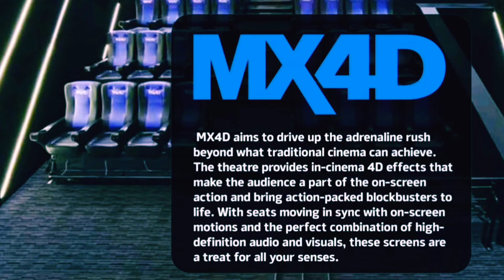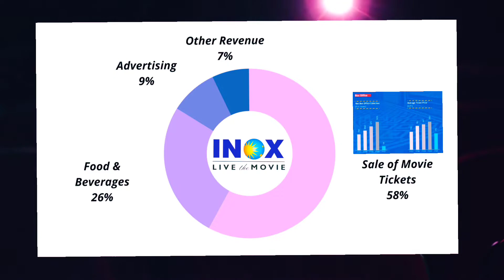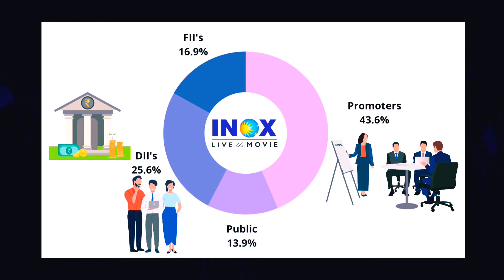Inox Leisure Ltd Fundamental Analysis | Inox Leisure Ltd Company Analysis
Inox Leisure Ltd Fundamental Analysis | Inox Leisure Ltd Company Analysis | Inox leisure ltd

hello friends, aaj hum Inox Leisure Ltd company ka deep analysis karenge jismein hum jaanenge company ke business ke baare mein , uske products aur services ke baare mein , saathi company ke downside factors ya uske challenges ke baare mein jo aapko pata hone bohat zaroori hai company ko pick karte time. TOH VIDEO KO BINA SKIP KIYE END TAK PURA DEKHEIN TAKI AAPSE KOI BHI INFORMATION MISS NA HO.

1. FREE FUNDAMENTAL ANALYSIS COURSE :-